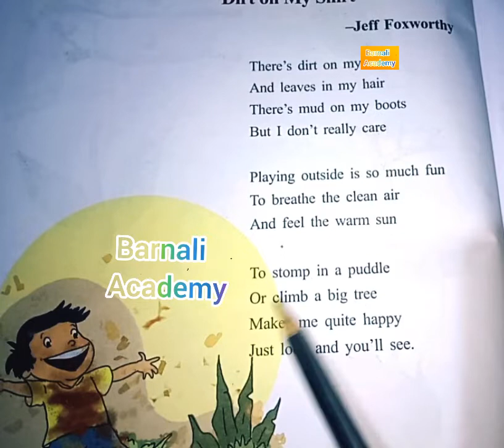Dirt on my Shirt lesson reading class3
Dirt on my shirt